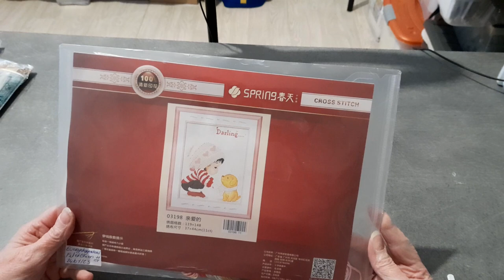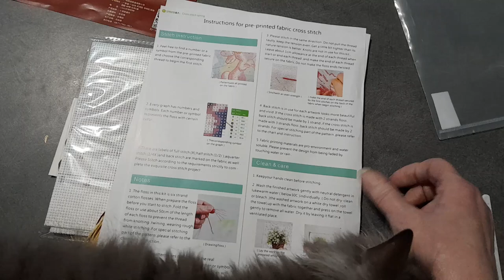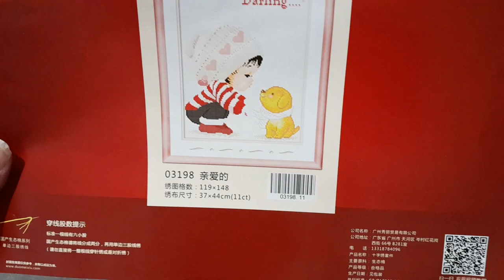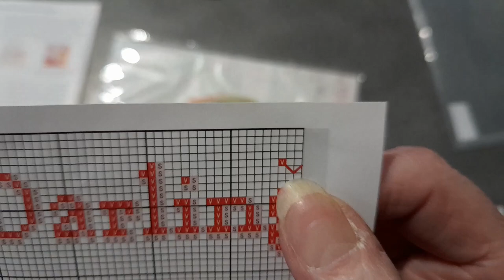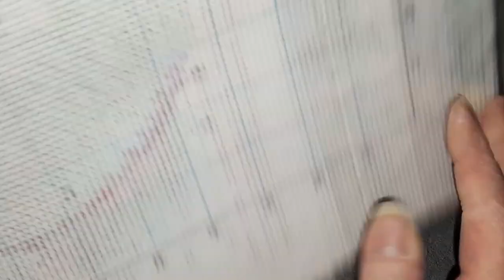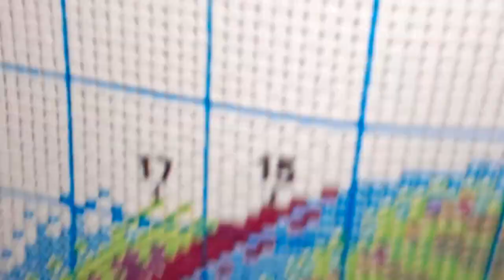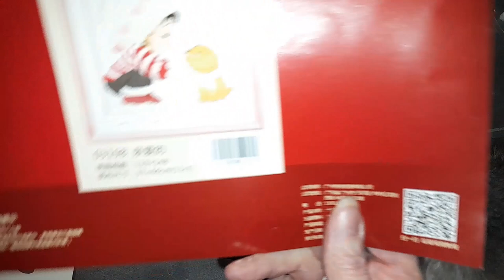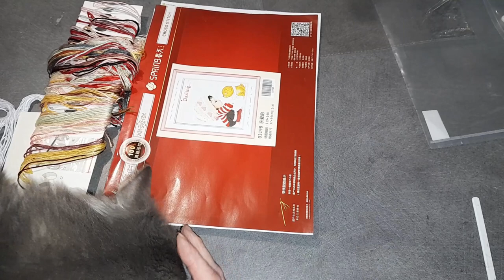UNBOXING du Mercredi de la boutique EVERYDAYEDEALS Spécial Broderie